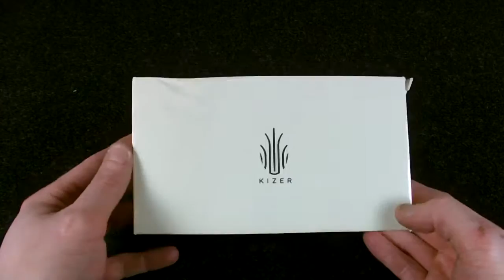En titt på en GRYMT fin kniv från Kizer!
Denna Shoal från Kizer är ännu en fantastisk kniv. Titan-sidorna är galet vackra och den flippar som en dröm! Fit n finish är ju perfekt (som det brukar vara med Kizer) Keramiska Kullager, keramisk detent, anodiserade detaljer samt ett S35VN bladsstål. Kizers knivar hittar hos Knivshop.se som dessutom lånade mig denna kniv så jag fick chansen att visa er, och det slutade med ÄNNU en kniv jag måste skaffa ;)